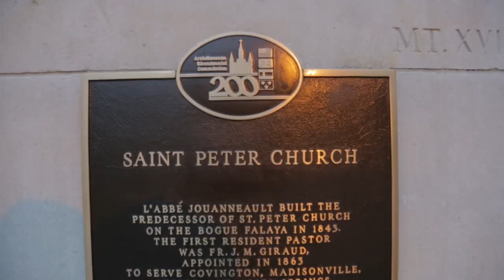Baumgartner + Skinner Wedding Film - Next Day Teaser - 2.16.19